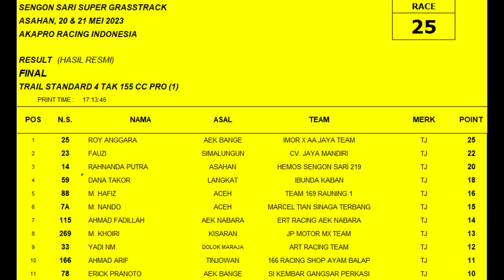CRF 150 CC DI SERANG WR 155 CC - FINAL TRAIL STD 155CC PRO - SENGON SARI SUPER GRASSTRACK 2023